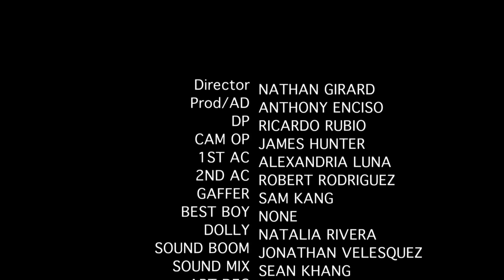Social Network - Practice Scene